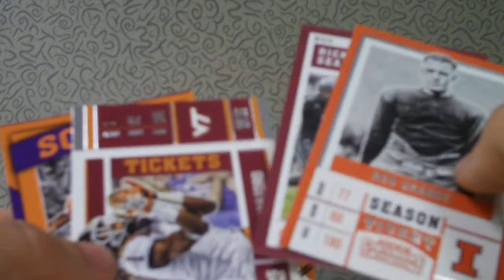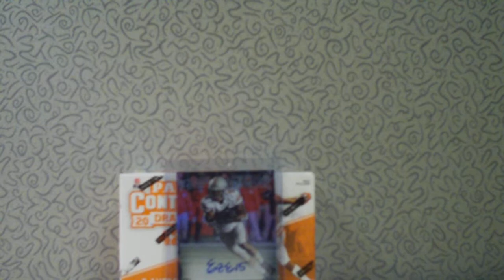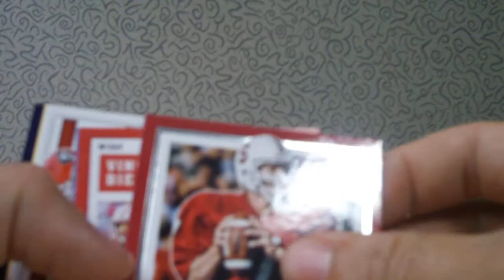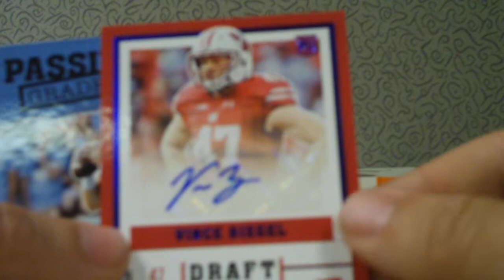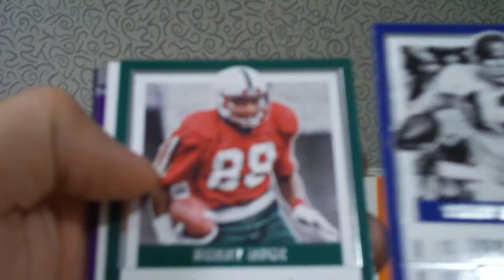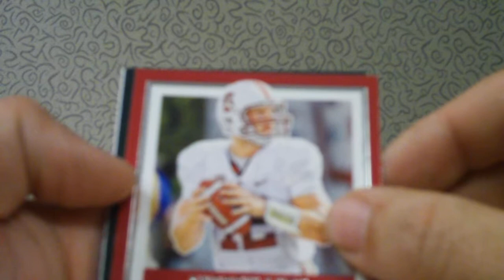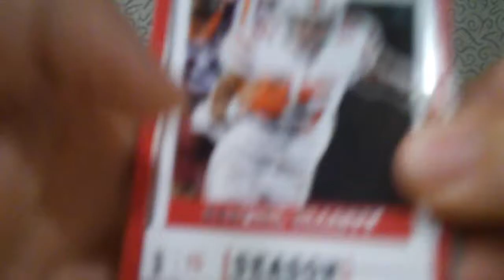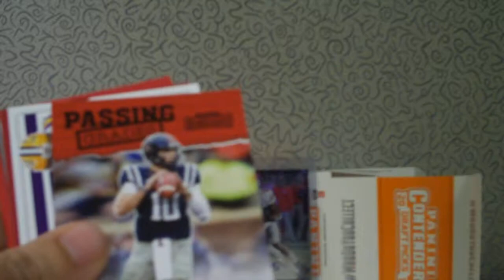2017 Contenders Draft Picks 2 Box Retail Blaster Opening. 4 autos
Opening two blasters of 2017 Contenders Draft Picks. Enjoy.